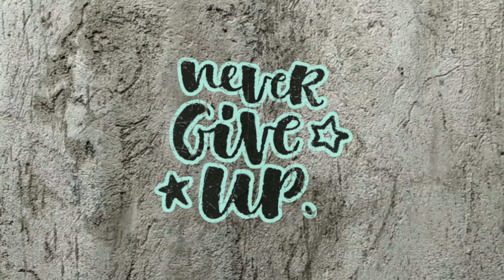Pinakbet with Pusit/Mixed Vegetables with Squid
Pinakbet with Pusit is a delicious dish known to Filipinos, consisting of mixed vegetables and squid. Sauteed and simmered in rich flavor of squid, coconut milk, shrimp paste and selected spices. With just a few and cheap ingredients, you can cook and enjoy this mouth watering dish.

Ingredients:
Squid, 1kl
Coconut milk, 1 cup
Squash, 1/4 kl
Bittermelon, 1 pc
Egg plant, 2 med size
Shrimp paste, 100g
Garlic, 3 cloves
Onion, 1 med size
Black pepper